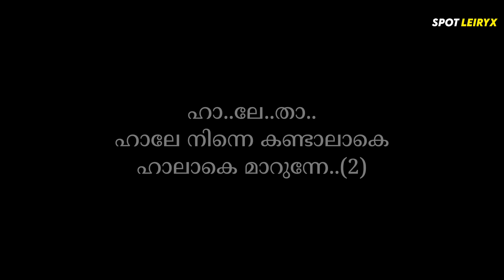Haalaake Maarunne Karaoke with Lyrics | Sulaikha Manzil |Lukman, Anarkali |Vishnu Vijay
Padayalikalayiram song
Haalake Marunne Song Karaoke with Malayalam Lyrics
പാതിചിരിച്ചന്ദ്രികയേ
പതിനാലിന്റെ പാലൊളിയേ
രാക്കനിയേ താരകമേ
മതി പോലെ പ്രകാശിതയേ
അഴകാലെ വിഭൂഷിതയേ
അലിവാലെ അലങ്കൃതയേ

മധുരക്കിനാവിന്റെ കതക് തുറക്കുന്ന
മതിഭ്രമദായിനി പരിമളഗാത്രേ
ഹാലേതാ
ഹാലേ നിന്നെ കണ്ടാലാകെ
ഹാലാകെ മാറുന്നേ..

മധുരക്കിനാവിന്റെ കതക് തുറക്കുന്ന
മതിഭ്രമദായിനി പരിമളഗാത്രേ
ഹാലേതാ
ഹാലേ നിന്നെ കണ്ടാലാകെ
ഹാലാകെ മാറുന്നേ..

കല പലതറിയാം
പെണ്ണെ ദഫിൽ മുട്ടുന്നോൻ
പിന്നെ കോലിൽ കൊട്ടുന്നോൻ
നിന്റെ നെഞ്ചിൽ തട്ടുന്നോൻ
ഇരുമൈ തകതൈ
താളം തമ്മിൽ കൊള്ളാനായ്
പെണ്മൈ ആണ്മൈ കൊണ്ടോനോ
മണ്ണും വിണ്ണും ഒന്നോനാ…
സ്വർഗത്തിങ്കലെത്തിപ്പെട്ട യത്തീമിനാളെ
ഹാലേതാ
ഹാലേ നിന്നെ കണ്ടാലാകെ
ഹാലാകെ മാറുന്നേ..

പടയാളികളായിരമായിരമായ്
സമരോത്സുകരായ്
പടയോടിയ പാവന ഭൂമിക
താണ്ടിയ സംഹിതയാ
പലകൽപനകൾ കവികൾ
പണിതിട്ടൊരു സംഭവമാ
പലപാമര മാനവ മാനസ
സങ്കട സംഗതിയാ

ചിന്തപ്പൂന്തോട്ടത്തെ ചന്തത്തിന്നാളെ
ശങ്കപ്പൂമ്പാറ്റേ തെന്നിപ്പാറല്ലേ
നിൻ ചിറകടി സിൽസിലയാലെ
മധുപൊടിയണ പനിമലരാകെ
പൂമ്പൊടിതരി ചിന്തണ് പൂങ്കവിൾ ചോക്കണ്
പൂതികളായിരം പൂവിതളാകണ്
പൂത്ത് നിക്കണ് പാട്ട് പാടണ്
മോഹത്തോടെ
തന്മനതിലെ മണിയറയാകെ
നിറമലരണി വർണ്ണനയാലെ
സു-പ്രിയരസ പധനിസ
സരിഗമ പദരസ
രഥമതി-ലുലകമേ-അതിധ്രുതമോടി
സുബക്കർത്തിങ്കലെത്തിപ്പെട്ട
യത്തീമിനാളെ ..

‘Haal’ is a Muslim mystical terminology that indicates the spiritual state of mind or bliss attained by Sufi during his journey towards God. It’s  the grace a Sufi achieves through his spiritual practices.

Here's the Official Video Song of "Haalaake Maarunne" from "Sulaikha Manzil", Music Composed by Vishnu Vijay.

Haalaake Maarunne Video Song | Sulaikha Manzil |Lukman, Anarkali |Vishnu Vijay |Ashraf Hamza| Mu.Ri

Song Name : Haalaake Maarunne
Lyrics : Mu.Ri
Singers : Vishnu Vijay, Pushpavathy Poyppadathu, Ahi Ajayan
Saarangi : Momin Khan
Rhythm Programming : Kalyan
Bass : Mani
Backing Vocals : Ramesh Vasudevan, Deepesh Krishnamoorthy
Recording Studios : 2 Bar Q Studios (Chennai), Au O2 Studios (Kochi), Audio Gene Studios (Kochi), Neal's Studio (Houstan, Texas)
Engineer : Neal Vasanth
Recording Engineers : Vishnu Raj, 2 Bar Q Studios (Chennai), Sidhdharth Sreekandan, Au O2 Studios (Kochi), Shiju Ediyatheril, Audiogene Sound Studios (Kochi)
Mixing & Mastering Engineer : Sujith Sreedhar @ The Master House, 2 bar Q Studios, Chennai
Mastering Assistant : Divine Joseph @ The Master House, 2 bar Q Studios, Chennai & Vishnu Raj, 2 bar Q Studios, Chennai
English Subtitles : Anju & Aparna (Fill In The Blanks)

Listen to HaalaakeMaarunne Song From SulaikhaManzil on your favourite streaming apps

Movie Credits:

Starring : Lukman Avaran, Chemban Vinod Jose, Anarkali Marikar
Written & Directed by : Ashraf Hamza
Produced by : Chemban Vinod Jose, Subeesh Kannanchery, Sameer Karat
DOP : Kannan Patteri
Lyrics : TK Kuttyali, Saleem Kodathoor, Mu.Ri
Editing : Noufal Abdullah
Production Design : Anees Nadodi
Chief Associate Directors : Shabareesh Varma, Jinu Thoma
Costumes : Gafoor Muhammad
Make-Up : Rg Wayanadan
Choreography : Jishnu
Sound Design : Arun Varma MPSE
Sound Mixing : Dan Jose
Executive Producer : Sreejith Balan
Production Controller : Devison CJ
Associate Directors : Shinto Vadakkekkara, Saheer Ramla
Colorist : Liju Prabhakar
Stills : Arjun Kallingal , Zihar Ashraf
Digital PR : Pixelbird
Poster Designs : Spellbound Studios

IMPORTANT